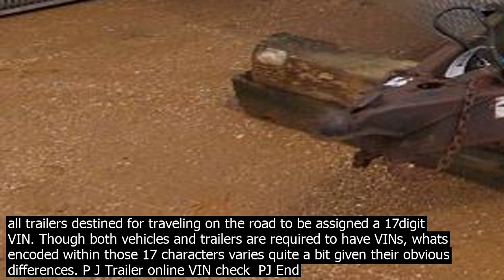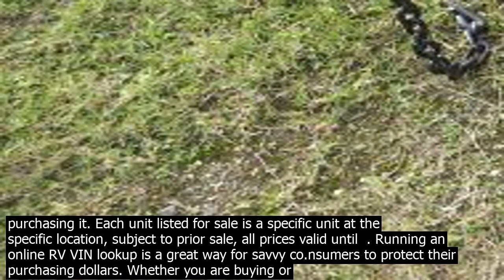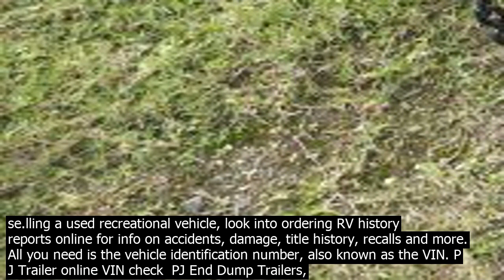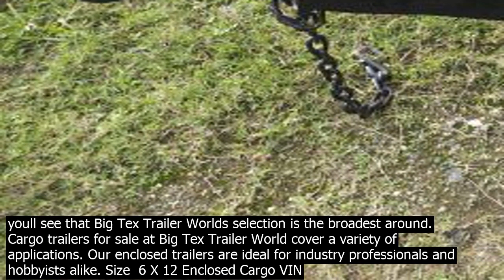Enclosed trailer vin search if there is no data plate inside the trailer check the trai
· If there is no data plate inside the trailer, check the trailer tongue, which is a series of front steel beams at the front of the trailer to which the tow hitch is attached. Check behind the skirting at the front of the metal bars to find the Ibeam. The VIN is most … Running an online RV VIN lookup is a great way for savvy co.nsumers to protect their purchasing dollars. Whether you are buying or se.lling a used recreational vehicle, look into ordering RV history reports online for info on accidents, damage, title history, recalls and more. All you need is the vehicle identification number, also known as the VIN. A request for a low volume VIN will be sent on your behalf by the Department of Transport Vehicle Examiners. If you have applied for and have been allocated a VIN and your trailer is not built in this current calendar Year, co.ntact the Department of Transport by return email, as the VIN allocated references the actual year the trailer was built. Just like a vehicle VIN number, a trailer VIN is a unique identifier of the trailer. The NHTSA requires all trailers destined for traveling on the road to be assigned a 17digit VIN. Though both vehicles and trailers are required to have VINs, whats encoded within those 17 characters varies quite a bit given their obvious differences. P J Trailer online VIN check PJ End Dump Trailers, Used PJ End Dump ... The Truck Paper. PJ End Dump Trailers For Sale At VinSearchfo. 2013 PJ, 2014 PJ, 2014 PJ... 2014 PJ New, VIN #2783, US $7,895, MT Click on any of the numbers below to move directly to that page. 1 2 ... Online Auction Listings. Category . Every time you are mediating on possessing a non brand new Jeep as well as ... 2010 Forest River T/A Enclosed Cargo Trailer, with ~14 ft. body, towable, roadworthy VIN 5NHUTW427AT611406 Updated Jan 19, 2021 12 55 PM J.J. Kane Auctioneers Sandia Trailer is one of the be providers of used trailers for sale in Albuquerque. Get your Enclosed trailer today at Sandia Trailer. We are located in Edgewood near Albuquerque and Santa Fe. Olympic Trailer Truck has sold thousands of trailers across Washington and neighboring states. We carry Equipment, Enclosed Cargo, Aluminum, Gooseneck, Car/Racing, Golf Cart, Motorcycle/ATV/Quad, Construction, Utility, Snowmobile, Flatbed, and Dump Trailers fr om manufacturers such as Aluma, PJ Trailers, Load Trail, and Cargomate.. For any type of trailer, no matter what your budget, our ... 6 X 10 Enclosed 6Wide, 10Long, 15 Tires, Rear Ramp 2021 model year. Trailer 31900 Trailer dimensions, weights and measurements will vary due to manufacturing and production changes. Please verify the actual measurements of any unit prior to purchasing it. Each unit listed for sale is a specific unit at the specific location, subject to prior sale, all prices valid until . Running an online RV VIN lookup is a great way for savvy co.nsumers to protect their purchasing dollars. Whether you are buying or se.lling a used recreational vehicle, look into ordering RV history reports online for info on accidents, damage, title history, recalls and more. All you need is the vehicle identification number, also known as the VIN. P J Trailer online VIN check PJ End Dump Trailers, Used PJ End Dump ... The Truck Paper. PJ End Dump Trailers For Sale At VinSearchfo. 2013 PJ, 2014 PJ, 2014 PJ... 2014 PJ New, VIN #2783, US $7,895, MT Click on any of the numbers below to move directly to that page. 1 2 ... Online Auction Listings. Category . Every time you are mediating on possessing a non brand new Jeep as well as ... Just like a vehicle VIN number, a trailer VIN is a unique identifier of the trailer. The NHTSA requires all trailers destined for traveling on the road to be assigned a 17digit VIN. Though both vehicles and trailers are required to have VINs, whats encoded within those 17 characters varies quite a bit given their obvious differences. Search for News Media ... Where is the VIN located on my trailer? June 28th, 2015. The VIN label is located on the drivers side tongue or the front of the frame. Share this ... Triton LowRider Hybrid TC Trailer Why Triton How Triton is Helping Rural Ecuador Triton Prestige PR227 Trailer Review 25981 Enclosed Trailer Snowmobile Trailer ... Currently showing 8 matching vehicles. To see more, update your search options. Sort By Page Size. More Info. New 2021. 7x14ft Blackout Enclosed Call for price. 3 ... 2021 Enclosed Trailer 7x14ft k axle Black Blackout Package LED Lights ... VIN 15243 Pkg./SizeColor White/Charcoal EZ Hauler All aluminum Cargo trailer 7x16ft ... 2014 CARRYON Model 8X14CGR Tandem Axle Enclosed Cargo Trailer, VIN# 4YMCL1428EV009686, equipped with 14 aluminum cargo body with folddown rear door and side man door, spring suspension, 7,000 lb GVWR, and